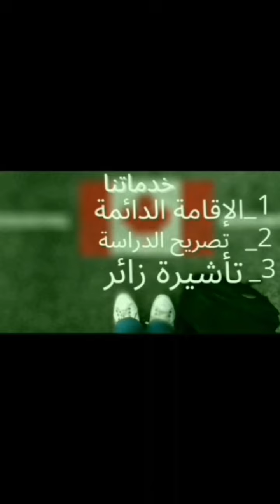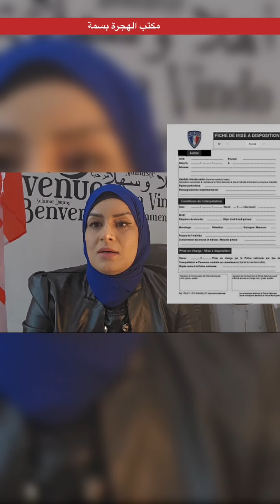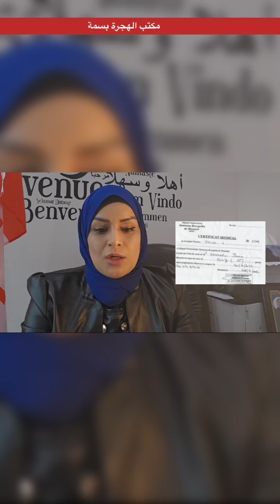الشروط الضرورية للحصول على تصريح العمل بكندا.فيزا كندا تأشيرة زائر كندي#الهجرة الى كندا#الهجرة#عقد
⏬ من نحن؟_________________________________________
مكتب بسمة بسمة للهجرة في مونتريال - كندا.
-Mme : Btissam RHARNOUG
شركة متخصصة في الهجرة الكندية
مستشار الهجرة الكندي
عضو في كلية مستشارى الهجرة والمواطنة.
رقم العضوية:R706319

⏬ خدماتنا ؟_________________________________________
1- طلب الحصول على تصريح دراسة.
2- تصريح العمل
3- طلب الرعاية.
4-, هجرة الأعمال
5- البرامج الاقتصادية:,أريما, دخول سريع, مرشحو المحافظات... الخ
6- طلب حماية اللاجئين في كندا.
7- تجديد تصاريح الدراسة وتصاريح العمل وبطاقات الإقامة الدائمة.
8- طلب الحصول على الجنسية الكندية.
9- اللجوء إلى مجلس الهجرة والاياء.

وفر الوقت والمال. اتصل بنا أو أرسل لنا رسالة لمناقشة قضيتك!!
مكتب بسمة بسمة للهجرة
1860، شارع سانت كاترين الغربية
مونتريال. (QC) . h1M 1H1

تجد في هده القناة مواضيع من قبيل :
الهجرة الى كندا - شرح كامل للموقع وطريقة التقديم الصحيحة , 2021 ! canada immigration : الهجرة الى كندا طرق صحيحة لتقديم طلب من الموقع الرسمي للحكومة الكندية , كيف يمكنك التسجيل في الموقع الحكومي( arrima ) للهجرة إلى كبيك 🇨🇦🤔؟؟؟ الهجرة إلى كندا🍁🐻 , Canada immigration 2021 شرح طريقة التسجيل للهجرة إلى كندا , الهجرة إلى كندا عن طريق جزيرة الأمير ادوارد الكندية بدون لغة وبدون حساب بنكي , توقف الهجرة الى كندا عن طريق الاكسبريس انتري ...  الهجرة الى كندا الموقع الرسمي للهجرة الى كندا 2022 الهجرة الى كندا 2022 هجرة كندا 2022 الهجرة الى كندا عن طريق الاستثمار  express entry canada 2022 entrée express عقود العمل فى كندا